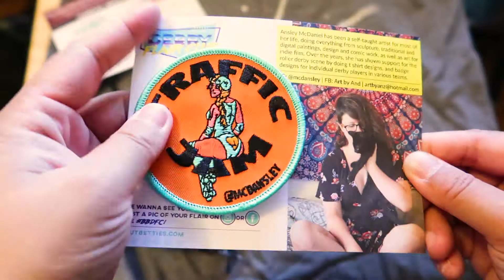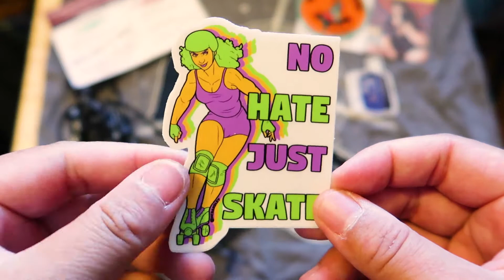Bout Betties September Pack + Derby Flair Club!!! - Fluxx Vlogs EXTRA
Opening my September Bout Betties package!

3. "It's Bigger On The Inside" sticker @mixed_hues mixedhues.com

Derby Flair Club Contents:
1. "Traffic Jam" embroided patch - @mcdansley
2. "Play Hard Skate Harder" button pin
3. "No Hate Just Skate" sticker

I'm Lauren, aka, Fluxx Capac-Hit-Her #1.21gw. I'm a derby girl, photographer, geek, and all-around awkward weirdo queerdo from California. I play for the Monterey Bay Derby Dames on their travel team, the Beasts of Eden.